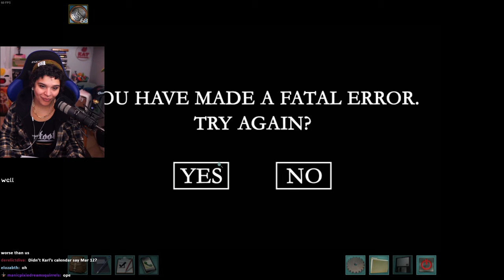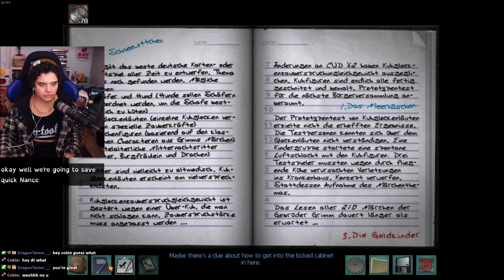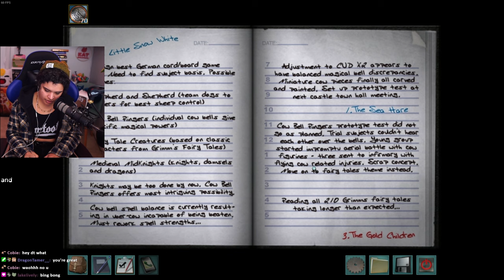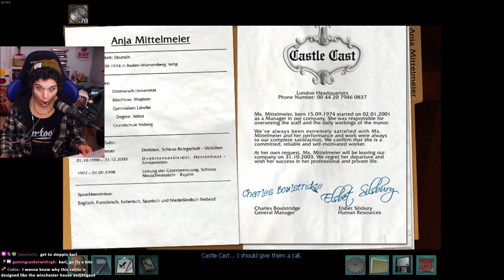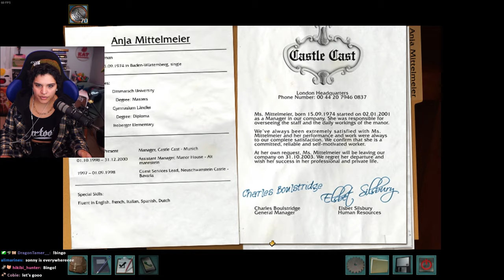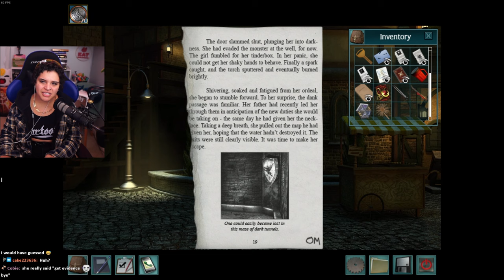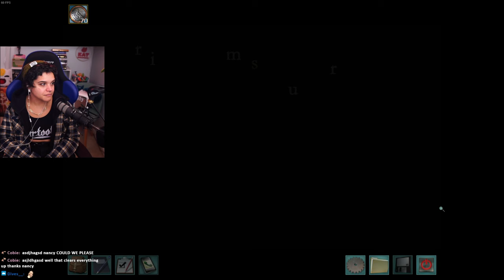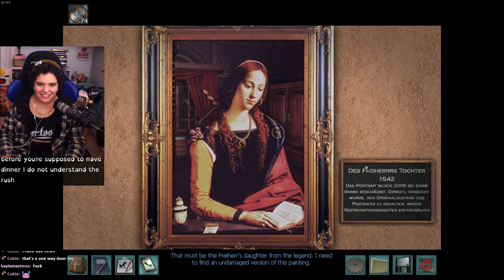Face to Face with the Monster | Nancy Drew: The Captive Curse - Part 5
There's NO WAY we'll survive our face-to-face encounter with THE Monster, right?!